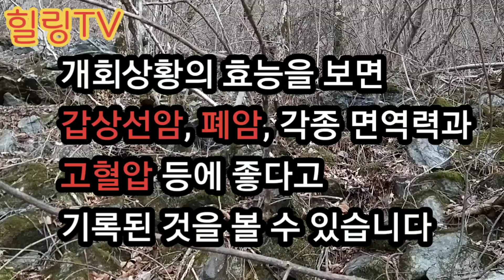개회상황 대물채취 !!